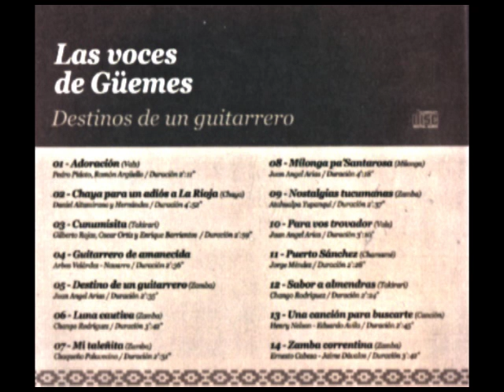"Puerto Sanchez" - Las voces de Güemes (chamamé) Jorge Mendez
Artista: Las voces de Güemes
Tema: Puerto Sanchez
(chamamé) Jorge Mendez
Álbum: Destinos de un guitarrero
Integrantes: Juan Ángel Arias, José Salustiano Buelva, Juan Carlos Perucci